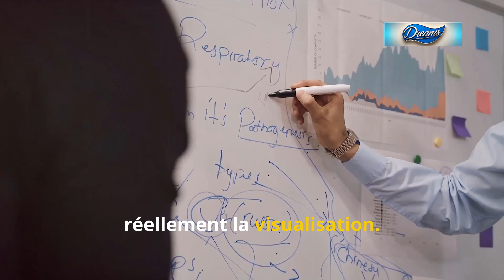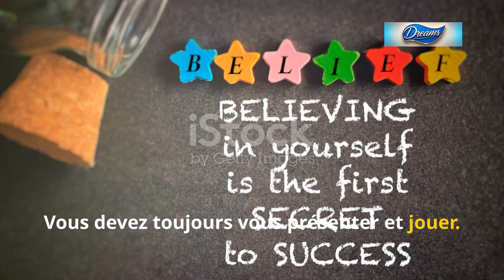Techniques de visualisation pour réussir Boostez votre succès!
Boostez votre succès avec ces techniques de visualisation puissantes.

Dans cette vidéo inspirante, découvrez comment booster votre succès grâce à des techniques de visualisation puissantes. Apprenez à utiliser votre esprit pour créer une vision claire de vos objectifs et à transformer vos rêves en réalité. Que vous cherchiez à exceller dans votre carrière, améliorer vos performances sportives ou atteindre des objectifs personnels, ces méthodes de visualisation vous fourniront les outils nécessaires pour réussir.

Nous aborderons des concepts pratiques et des exercices faciles à mettre en œuvre au quotidien, afin que vous puissiez commencer à voir des changements positifs dans votre vie. Ne manquez pas ces conseils essentiels qui vous aideront à libérer votre potentiel et à manifester vos succès.

\__Your Queries__/
interpretation des reves en islam de a à z
interpretation des reves freud
interpretation des reves en islam
interpretation des reves de a à z
interpretation des reves mohamed sanogo
interpretation des reves de l'eau
interpretation des reves spirituel
interpretation des reves caca
interpretation des reves chaussures
interpretation des reves voiture
interpretation des reves mariage
interpretation des reves cheval
interpretation des reves jung
interpretation des reves pasteur
signification des reves
signification des reves serpent
signification des reves recevoir de l'argent
signification des reves mariage
signification des reves de l'eau
signification des reves chien
signification des reves islam
signification des reves etre enceinte
signification des reves bebe
signification des reves amour
signification des reves
signification des rêves d'argent
les signification des rêves
trash signification des reves
signification reves
interpretation de reves
interpretation du reve
interprétation du rêve se voir dans la parcelle familiale
dictionnaire des reves
dictionnaire des reves gratuit de a a z
dictionnaire des reves interpretation des reves-signification
dictionnaire des rêves
signification de nos rêves
dream interpretation
dream interpretation
dream interpretation jj gitahi
dream interpretation carl jung
dream interpretation freud
dream interpretation tarot reading
dream interpretation course uebert angel
dream interpretation channel
dream interpretation prophet lovy
dream interpretation by harrison nganga
dream interpretation by joshua selman
dream interpretation by evangelist joshua orekhie
dream interpretation robert kayanja
rever de
rever de son ex
rever de sang
rever de mort
rever de cafard en islam
rever de quelqu'un signification
rever de monter des escaliers
rever de chauve souris
rever de serpent islam
rever de toile d'araignée
rever de serpent noir
rever de toile d'araignée islam
rever de faire la priere
rever de voiture qui brule en islam
rever de voir une belle femme